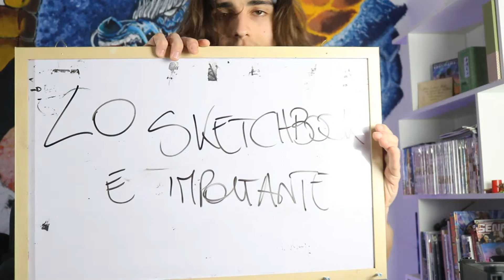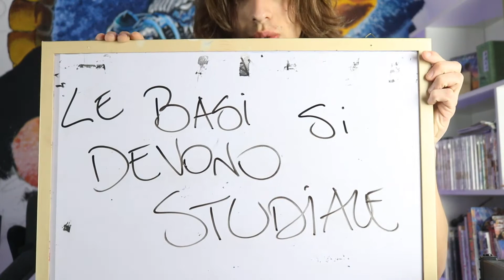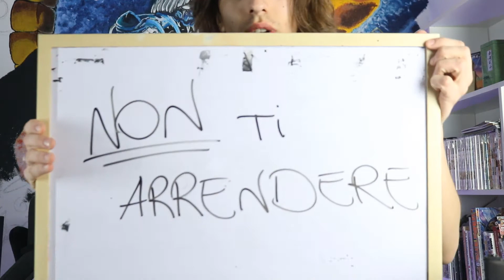5 CONSIGLI PER CHI INIZIA A DISEGNARE | LEEZY ART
Bella raga e benvenuti in questo nuovo video. Oggi vi porto un po' di novità per tutti i voi. Dato che in passato ho avuto diverse domande per quanto riguarda il disegno, mi sono chiesto perché non realizzare un video che possa aiutarvi.  Eccovi allora 5 consigli per chi inizia a disegnare o chi piano piano sta evolvendo in questo settore, spero vi possano essere utili:)

Ricordo:
- Se vi è piaciuto il video di lasciare un bel like per supportarmi;
Io vi aspetto come sempre il prossimo mercoledì con un nuovo video, ciao.

Cosa utilizzo per disegnare:
Sketch book Classico
Uniposca Set
Ohuhu Markers set pelle
Sakura pen
Gomma di precisione Mono
Portamine STAEDTLER
Portamine PENTEL
Brisol Strathmore Paper
Trattopen che utilizzo
Strathmore, 400 series, blocco per schizzi in carta marroncina
Promarker set student
Promarker scala grigi
Prismacolor set 48
Prismacolor set pelle 24

Disegno Digitale:

Tavoletta grafica che utilizzo
Tavoletta grafica per iniziare

Libri che utilizzo per imparare le basi:
Libro 1) Struttura uomo in movimento
Libro 2) Struttura uomo. Manuale di anatomia artistica
Libro 3) Disegnare in prospettiva

Attrezzatura:
Macchina fotografica che utilizzo
Microfono Rode
Batteria per Canon 750d
Obiettivo canon
Scheda di memoria
Lampada per scrivania
Piastra a sgancio